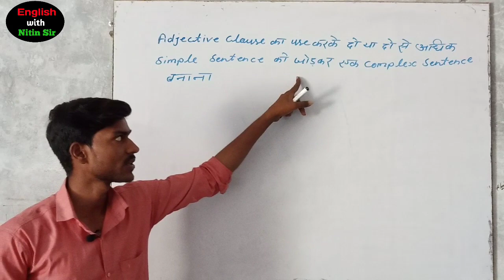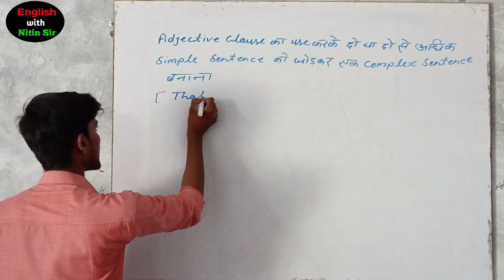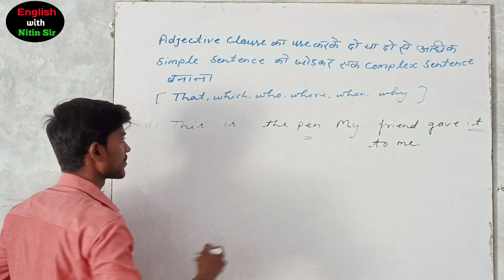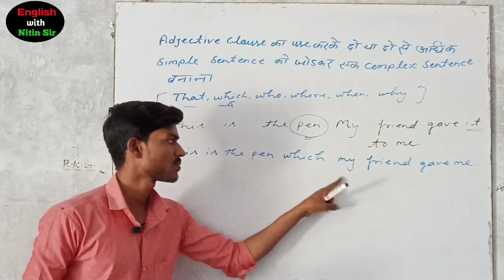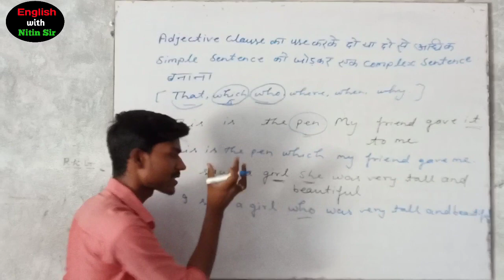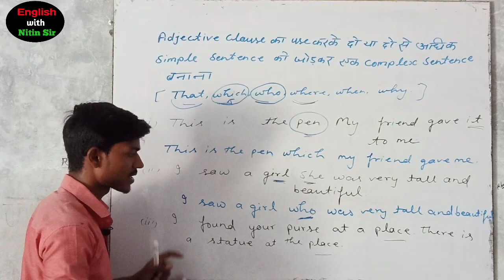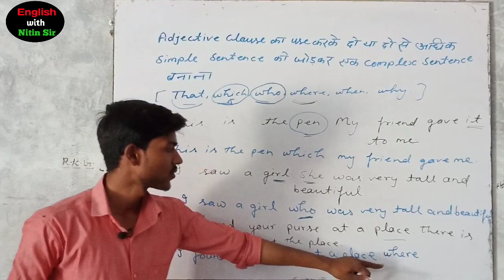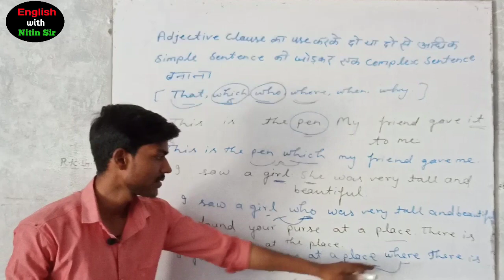Synthesis of complex sentence by using adjective clause